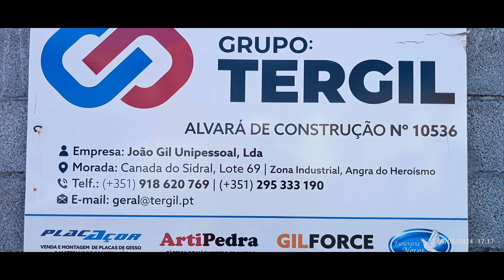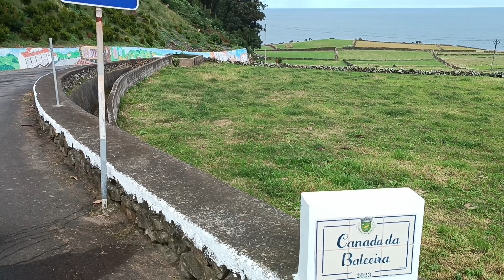Hoje na Terra Santa